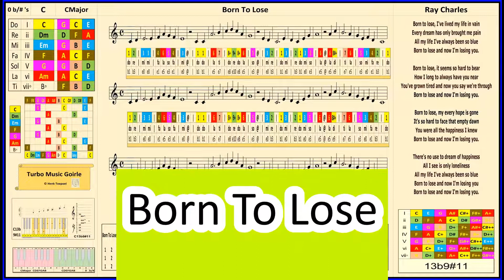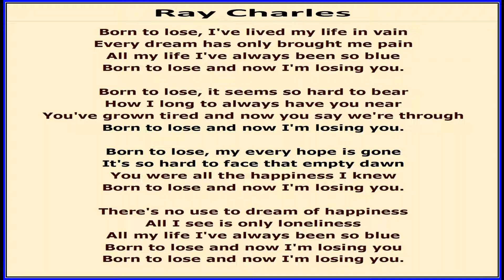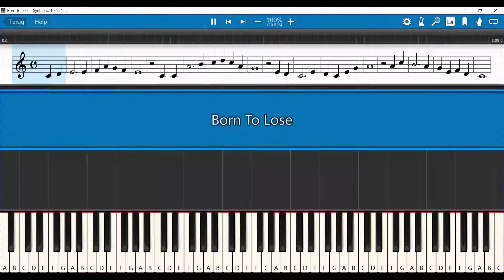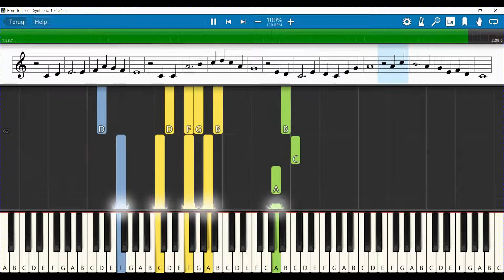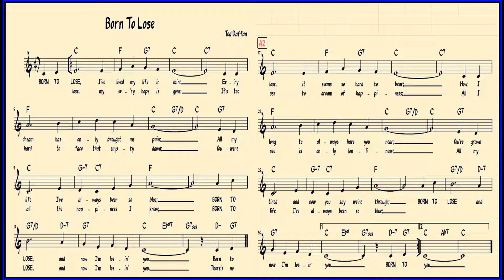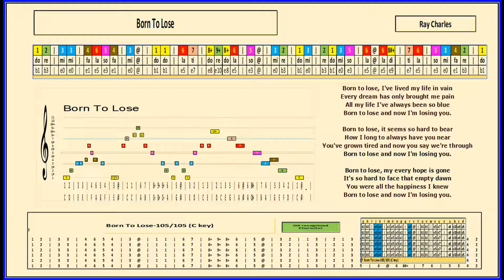Born to Lose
Born To Lose-105/105 (C key)